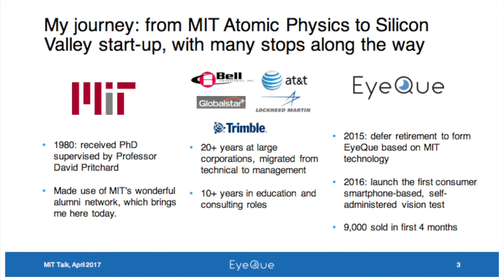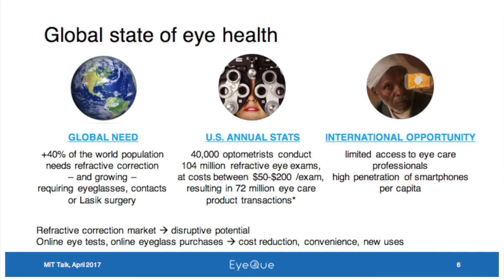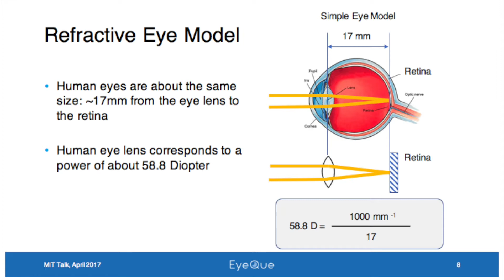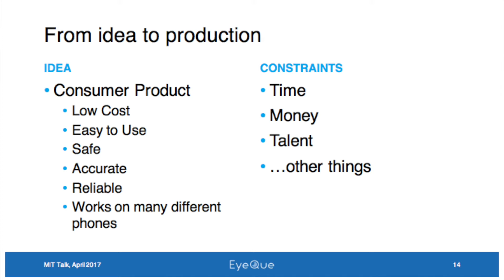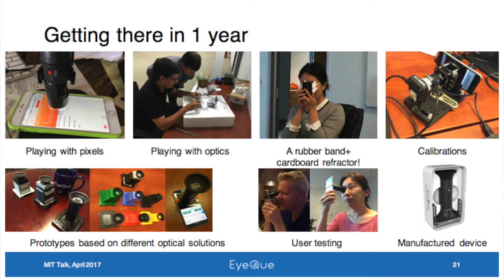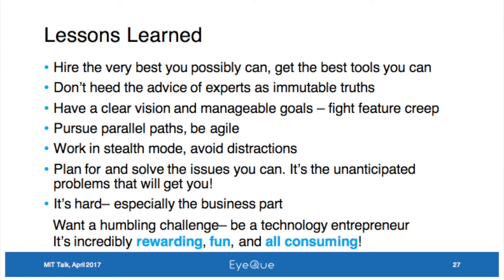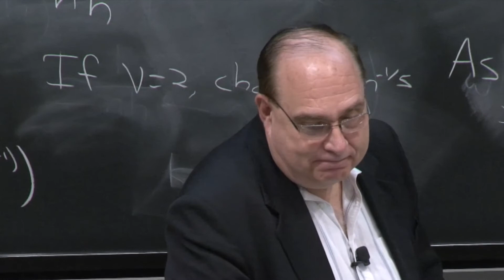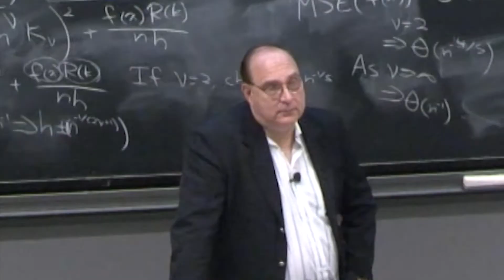John Serri, Co-Founder of EyeQue Visits MIT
John Serri, Ph.D., gives a lecture at MIT's department of physics about his start up, EyeQue, in Silicon Valley. The lecture includes a short intro about John, the start of EyeQue, his journey as an entrepreneur thus far, and lessons learned.